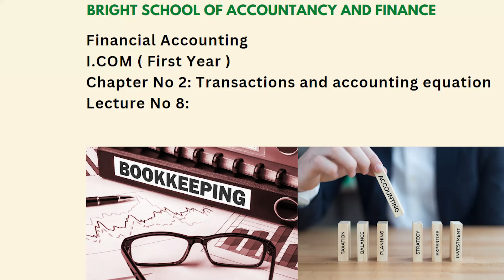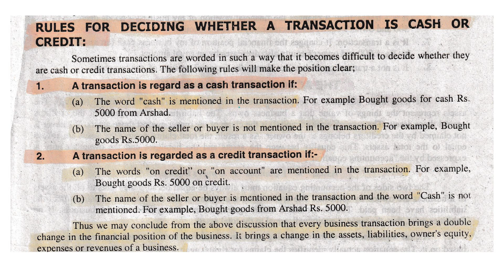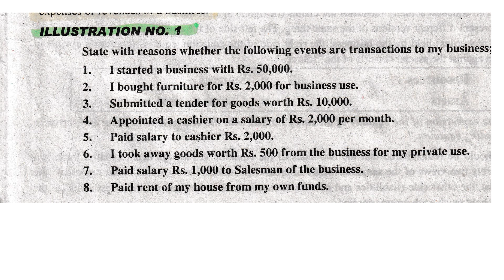Financial accounting | I.com ( first year ) | Chapter No 2 : Accounting equation| Lecture No 8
Here are the complete video lectures of I.com first-year financial accounting
Chapter No 2: Transactions and the accounting equation (Fundamentals of accounting OR Accounting basics)
Lecture No. 8 Theory